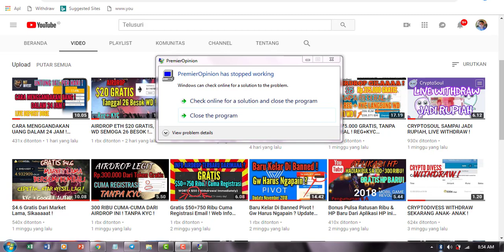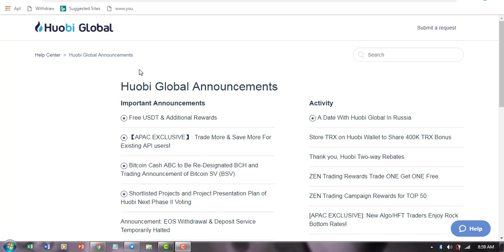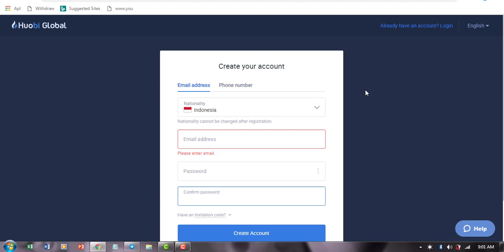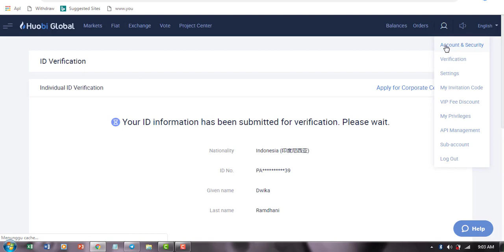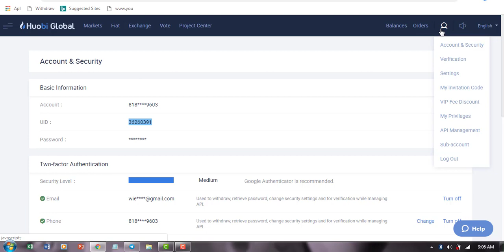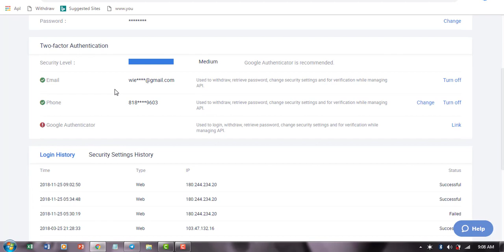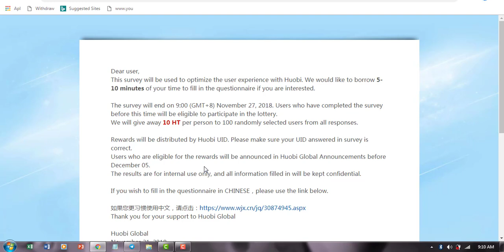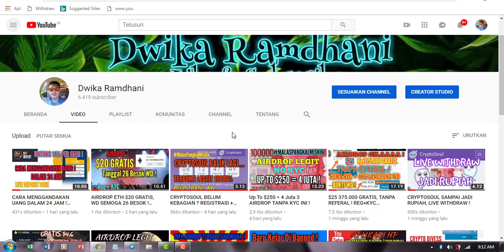$5=75 RIBU GRATIS DARI EXCHANGE HUOBI, INI SPONSORNYA PIVOT LAGI BAGIKAN UANG GRATIS LOH !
Pasti tau aplikasi Pivot kan, nah exchange ini salah satu sponsor nya loh, makanya pivot bisa bagi2 duit, nah kalo HUOBI yang kasi airdrop sudah bisa dipastikan ya legitnya !

GRATIS $5 SETARA 75 RIBU

KYC GAMPANG CUMA FOTO DEPAN KTP

➡️REGISTRASI EMAIL, KONFIRMASI EMAIL
➡️WAJIB KYC, Masuk ke menu gambar orang di kanan atas, masukan Nomer id KTP/SIM, MASUKAN NAMA, UPLOAD FOTO BAGIAN DEPAN KTP/SIM

Yang baru join & yang sudah lama join HUOBI untuk claim bonus wajib isi Form ini agar dapat Bonus $5
➡️Isi UID ➡️ada di web HUOBI bagian gambar orang kanan atas, masuk ke Account & Security, ada UID kalian disitu
➡️Isi Kode reff wajib until bonus $5 ➡️ x9723 (kode reff saya)

AIRDROP BERAKHIR 13 DESEMBER, UNTUK WD AKAN SAYA INFO SELANJUTNYA (MASIH PROSES KYC)

SEBAR LINK REFF KALIAN SEBANYAKNYA AGAR DAPAT DOLLAR LEBIH BANYAK ! Ada di gambar orang➡️my invitation code, untuk form google sama aja tinggal uid & code reff aja beda...

Good Luck & Have a nice weekend fellas...